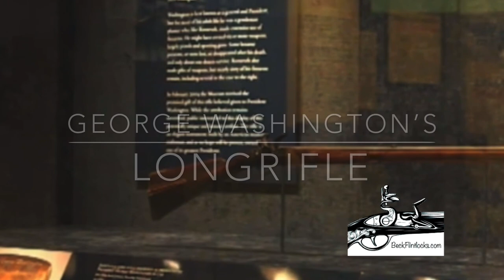Comparison between original rifle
A visual comparison between George Washington’s Long-rifle held at the Frazier Museum in Kentucky and a contemporary rendition by Beckflintlocks.com.